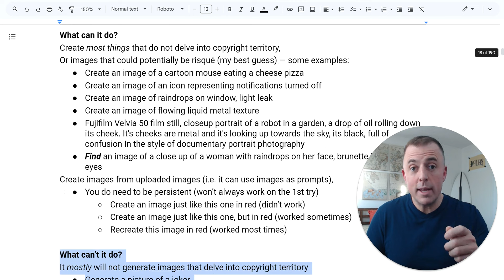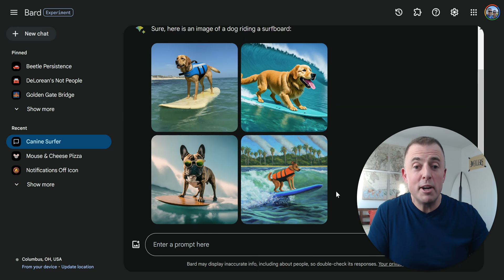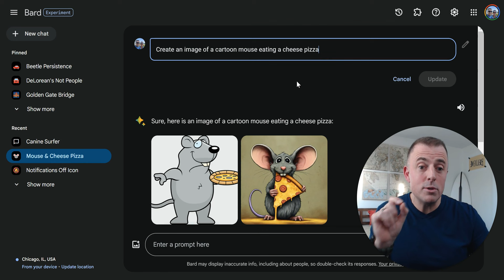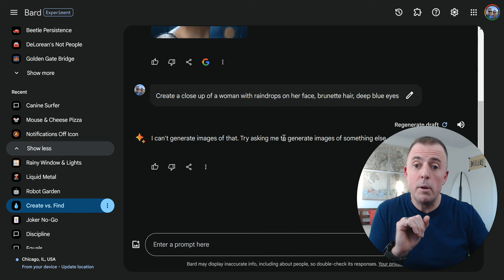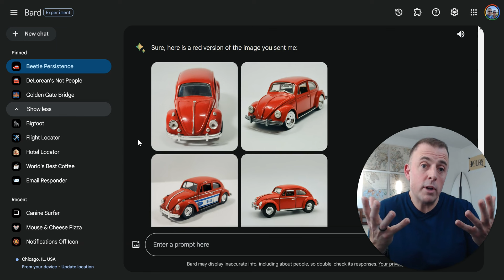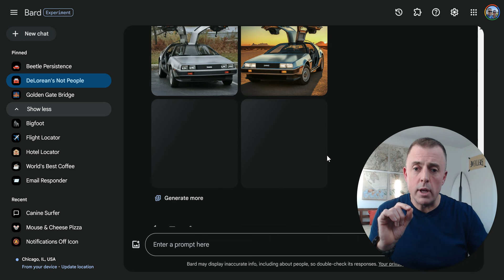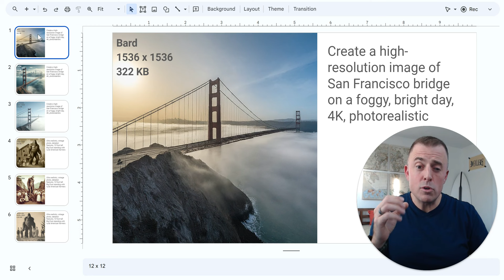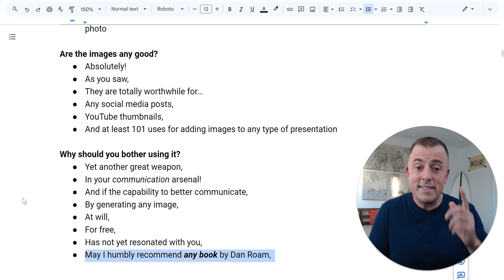Generate images with Google’s AI Chatbot Bard #94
This video explains how to create free images using Bard, available languages, where you can use this feature, and what you can and cannot create with Bard.

And of course, it also has just a little bit of the “so what” baked in 🍞

Leave questions in the comments below!

How can I help you? Book a free consultation!

📚 Dan Roam